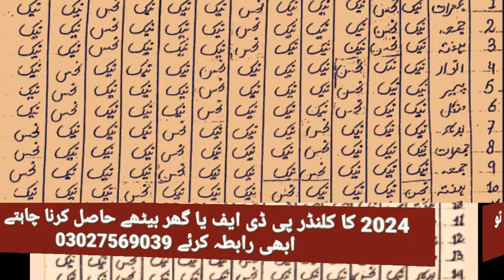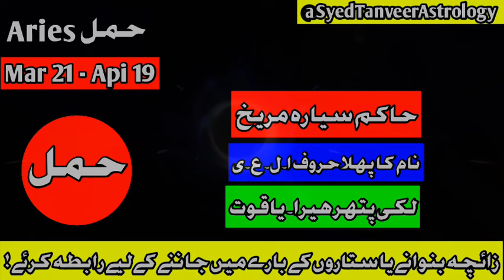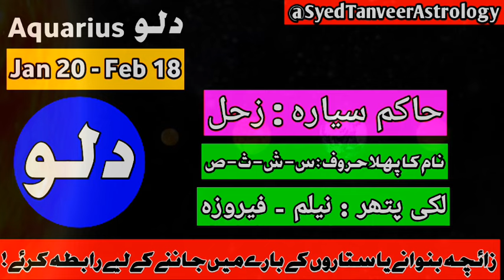29 January 2024 ll آج کا دن کیسا رہے گا ! ll Daily Horoscope in Urdu ll Ajj ka Rashifal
29 January 2024 ll آج کا دن کیسا رہے گا ! ll Daily Horoscope in Urdu ll Ajj ka Rashifal

Sub

daily horoscope  with Syed Tanveer Ul Hassan

Astrologer Syed Tanveer Ul Hassan